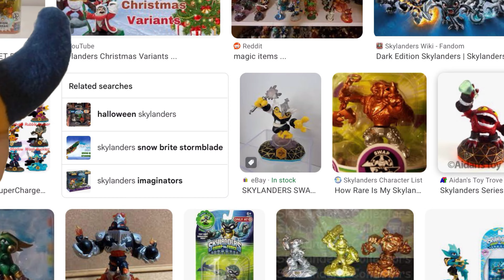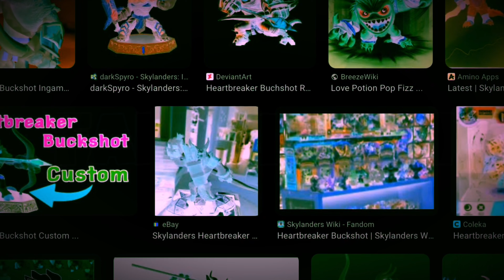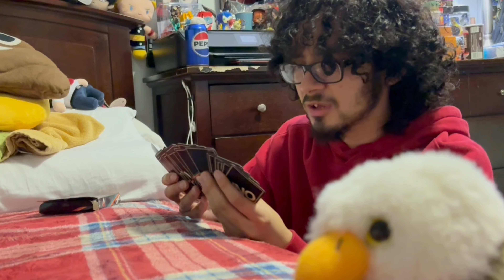Valentines | The Forgotten Skylanders Variant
Valentines Skylanders Variants, did you know they’re the Forgotten Skylanders Varients. Insert shocked face here* wow it’s valentines day like it’s actually the day of love or something like that. Promise me that after this you’ll hang out with the people you like

Source / videos used:

Hang on it’ll be here soon

Yeah this is the fastest ive uploaded in years. Never expect this to happen ever again lol